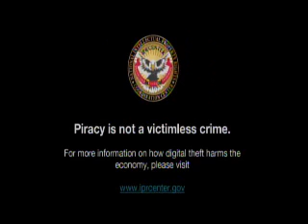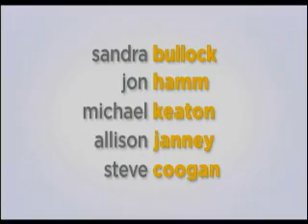Opening To Barney:It's Showtime With Barney 2015 DVD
NO COPYRIGHT INFRINGMENT INTENDED! Here's The Order:
1.Get More With A Blu-Ray Combo Pack Screen
2.FBI Anti-Piracy Warning Screens
3.HiT Enertainment Logo
4.Universal Logo
5.Thomas & Friends:Sodor's Legend Of The Lost Treasure Trailer
6.Thomas & Friends:Dinos & Discoveries Trailer
7.Curious George 3:Back To The Jungle Trailer
8.Minions Trailer
9.HiT Entertainment Autoplay Notice